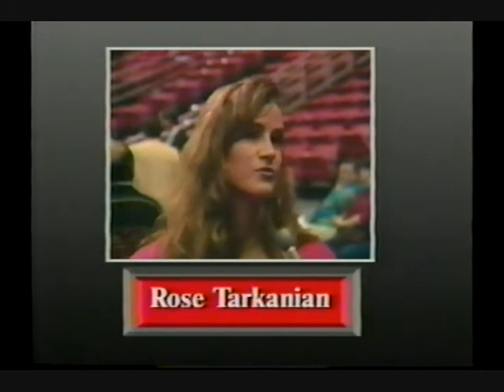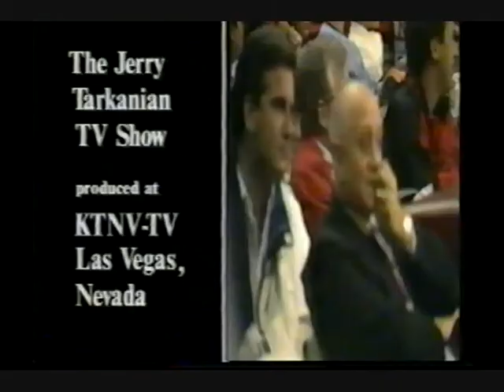Jerry Tarkanian Show Hosted by Ron Futrell 1992 (4)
Tark's last season at UNLV was filled with success and controversy. The team went 26-2 winning their last 23 straight. This is part 4 of 4 parts of highlights of Jerry Tarkanian's coaches show hosted by Ron Futrell, Las Vegas. This is the 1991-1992 season.